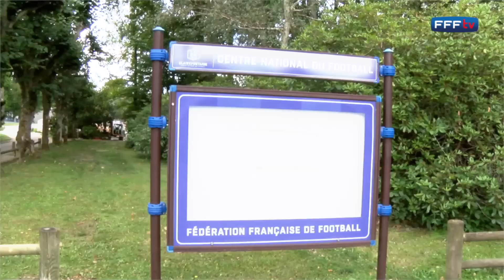Le Club des Supporters invité au huis-clos des Bleus !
Ce mardi 1er septembre, trois jours avant Portugal-France, une cinquantaine de chanceux appartenant au Club des Supporters de l'Equipe de France ont eu le privilège de rencontrer les Bleus à Clairefontaine. En plus d'assister à l'entraînement des Tricolores, les personnes présentes ont également eu droit à une séance de dédicaces et de photos ! Découvrez cette journée exceptionnelle en vidéo.